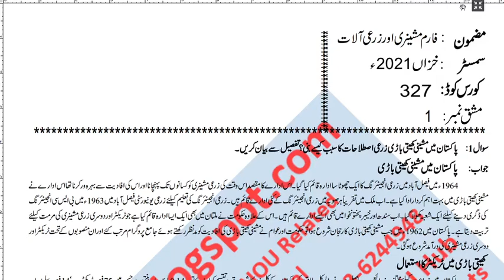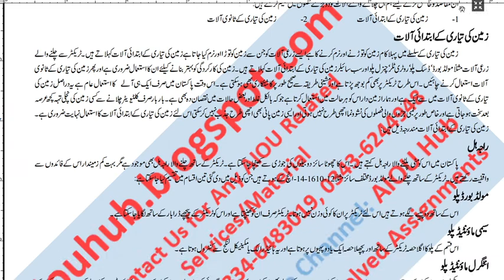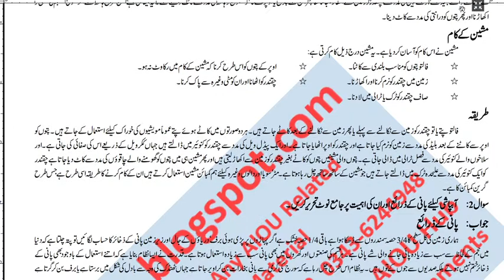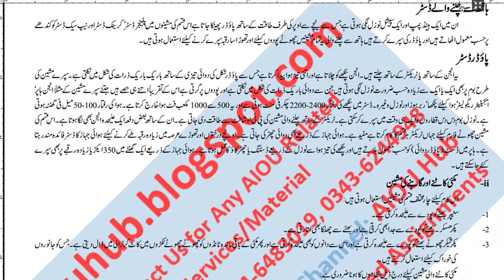AIOU Course Code 327 Sample Solved Assignments Autumn 2021-22 | Matric | FA/F.Sc/I.com | AIOU Hub